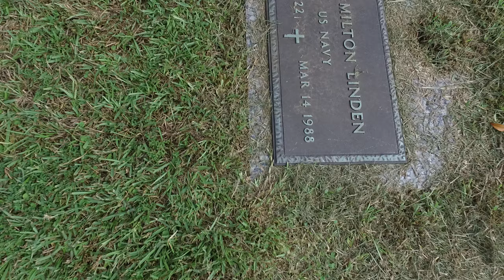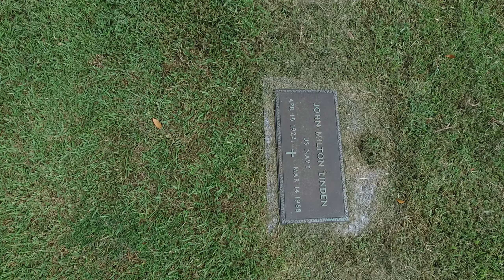Live Oak Cemetery 1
Video from flight at Live Oak Cemetary.